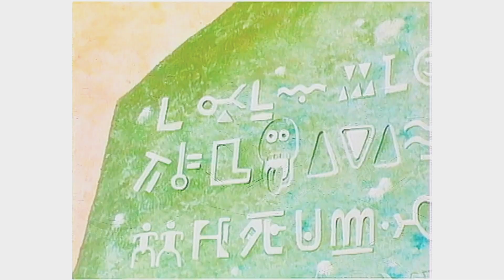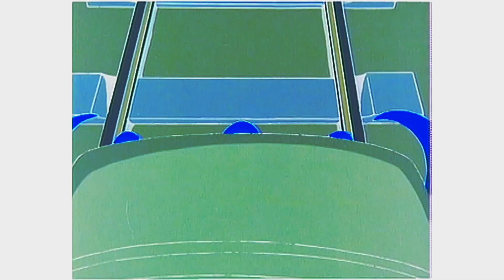Ghostbusters "Knock, Knock" (1986 and/or 1987) - darker night, negative world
This was based on either the eeriness or disproportion of the ghost source.  It would seem not just the tunnel area, but the entire cave was a large home to ghosts.
To make it spookier, we start out with darker night skies and then the other world turns the standard one into a negative one with negative color schemes.
All returns to night when the job in complete.  During the ghosts' release, the sound echos like a giant cathedral.